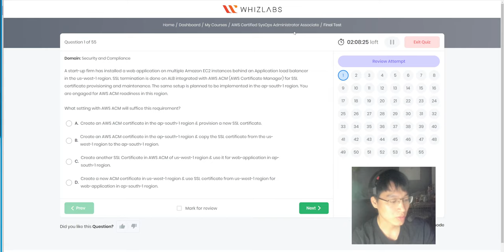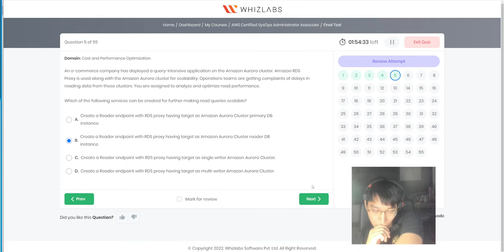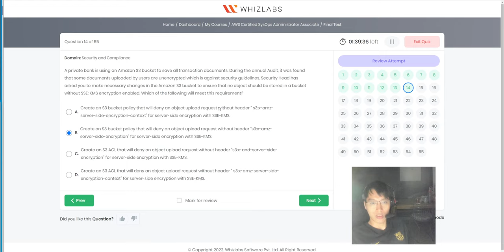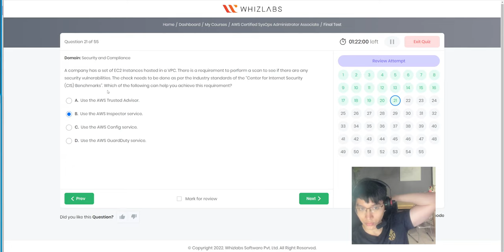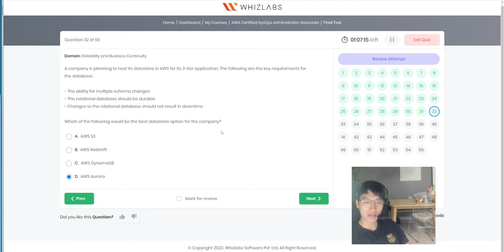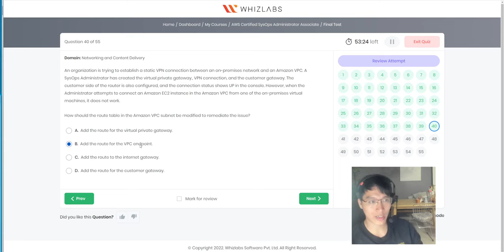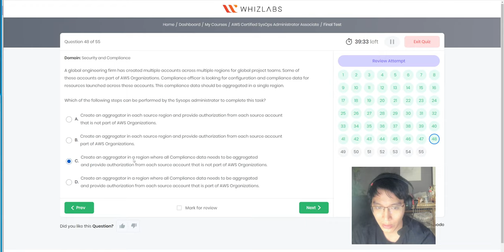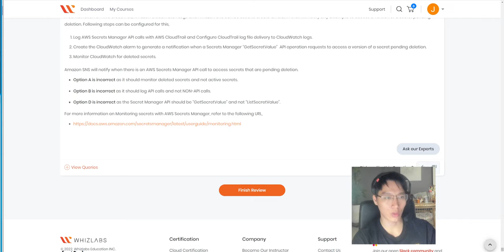(SOA-C02) AWS Certified SysOps Administrator - Associate - Giải đề Lý thuyết - Đề Whizlab final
- Giải đề thi Final test trên whizlab.
- Đề tiếng Anh. Ngôn ngữ sử dụng : Tiếng Việt
- Kết quả : 54/55 câu. Câu sai 52( giải thích đúng nhưng chọn nhầm).
- Các giải thích dựa trên kinh nghiệm cá nhân của mình. Mang tính chất tham khảo.